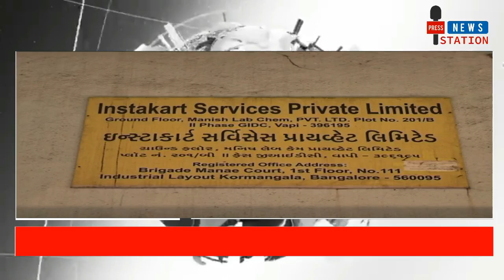VAPI_ફ્લિપકાર્ટ ના કર્મચારીઓ પાસે થી રૂપિયા 16 લાખ ની ચીલઝડપ